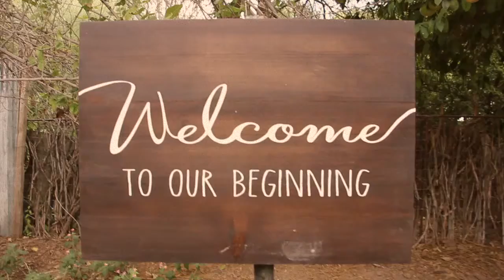Mrs. & Mr. Iribe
I got a great opportunity to do my very first wedding video. I am so happy with the way it turned out and I can't wait to do more. Congratulations to the Bride and Groom.

The song: A Thousand Years by Christina Perri